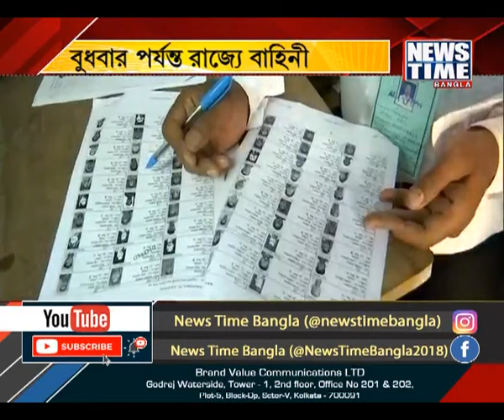বুধবার পর্যন্ত রাজ্যে কেন্দ্রীয় বাহিনী । News Time Bangla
রাজ্যে কেন্দ্রীয় বাহিনী থাকার মেয়াদ বৃদ্ধি করল আদালত। ২৬ জুন পর্যন্ত রাজ্যে থাকবে কেন্দ্রীয় বাহিনী। নির্দেশ হাইকোর্টের ডিভিশন বেঞ্চের। এ পর্যন্ত হিংসার ৮৫৯টি অভিযোগ দায়ের হয়েছে, আদালতে জানাল রাজ্য। মঙ্গলবারের মধ্যে সব ঘরছাড়াকে ঘরে ফেরাতে হবে, নির্দেশ ডিভিশন বেঞ্চের।